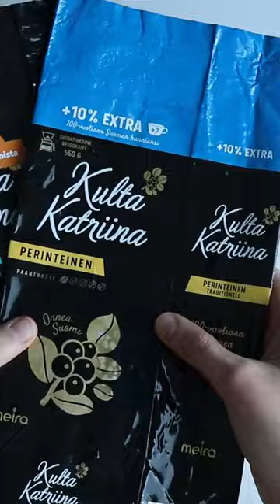Upcycled coffee bag basket